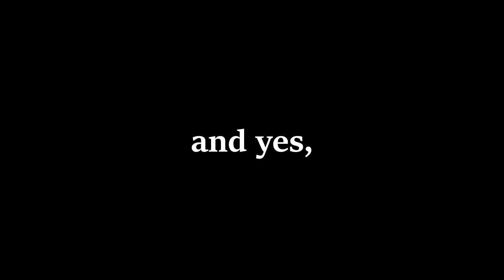The New Rust Monument is FREE 😎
actually so free it's unbelievable.

The only aim in Rust is to grief. To do this you will need to overcome struggles such as mic spam, cheaters and being called various r*cial sl*rs. Build a wall around supermarket. Build a Trap Base. Kill new players for fun. Protect yourself from hackers, and don't play on official servers. Create alliances with other players and form a town, and then immediately get raided by 20 people. Do whatever it takes to survive.